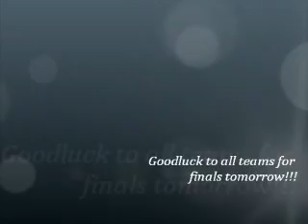NZCT New Zealand Secondary School Badminton Championships 2011 - Semi Finals